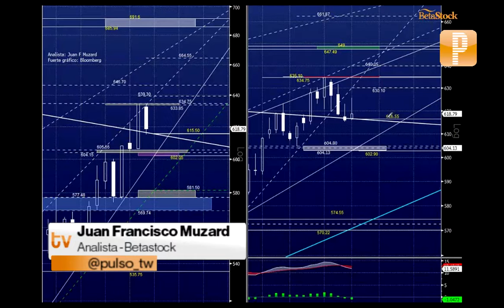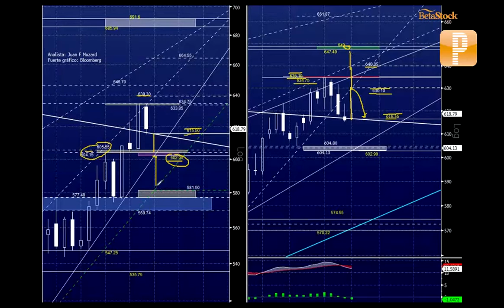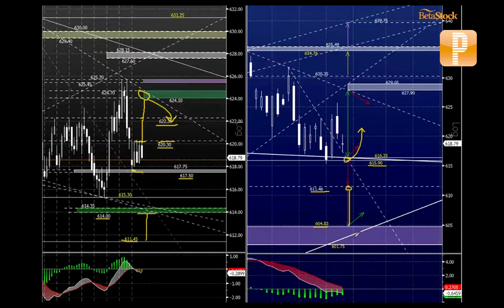Pulso Trading: USDCLP 26 febrero